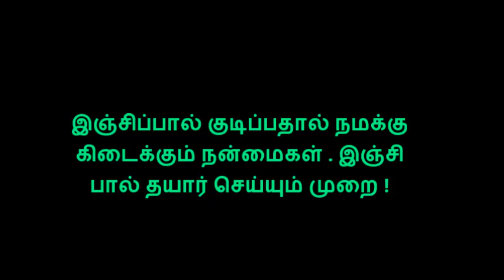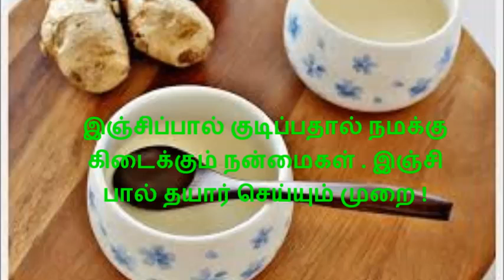இஞ்சிப்பால் குடிப்பதால் நமக்கு கிடைக்கும் நன்மைகள் . இஞ்சி பால் தயார் செய்யும் முறை !